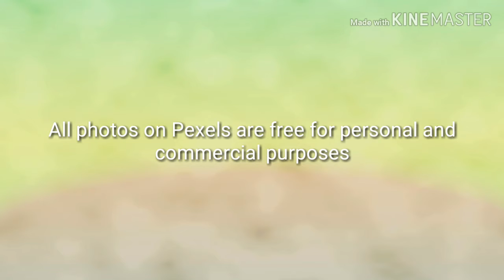How to download Free images wallpapers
Hi guys

Please use below link

All photos on Pexels are free